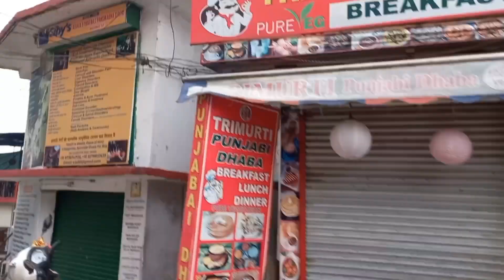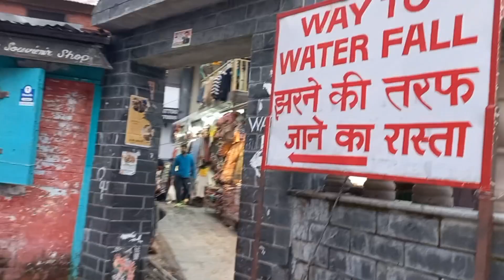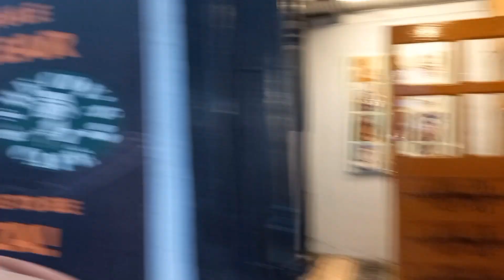ye pani rhta h.bhagshunathtemple bhagshu meclodganj#